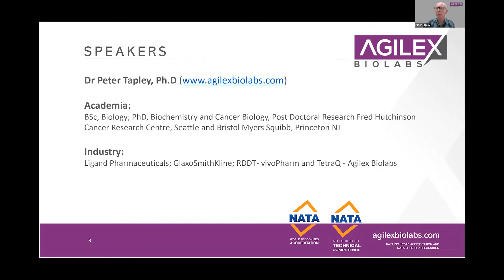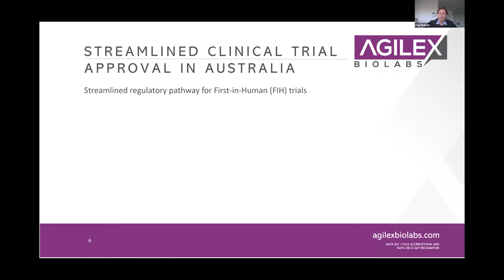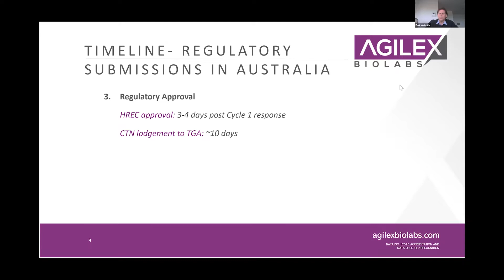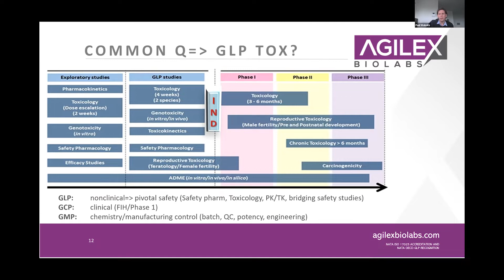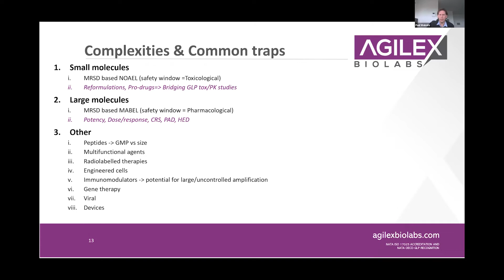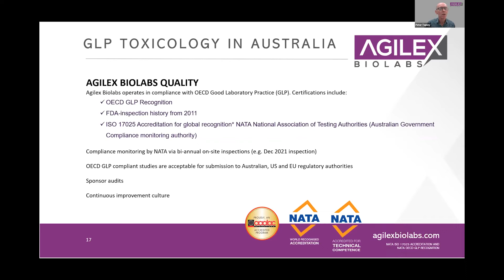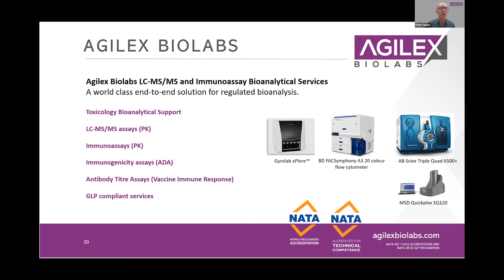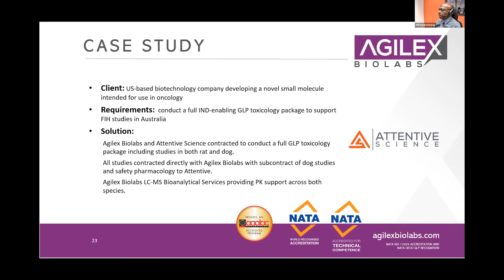Did you know Australia does toxicology?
Agilex Biolabs provides world-class toxicology services via its purpose-built GLP compliant facility in Brisbane, Australia. In collaboration with Attentive Science, we provide our clients with a comprehensive solution to conduct full-service IND-enabling toxicology services to support global nonclinical drug development programs. Eligible biotechs can take advantage of the 43.5% cash rebate to conduct their toxicology studies in Australia, through this generous Research and Development (R&D) Tax Scheme. Australia is a highly attractive destination for first-in-human clinical studies supporting the development of novel therapies and vaccines. Through this streamlined regulatory process, defendable quality data from clinical trials which are globally acceptable to FDA and EMA, along with 43.5% cash rebate on toxicology activities in addition to the clinical trials being run in Australia makes it an ideal designation to accelerate your drug development programs.